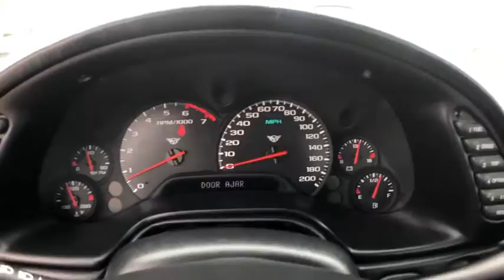2002 Chevrolet Corvette Mckinney, Frisco, Plano, Dallas, Fort Worth, TX 25129657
Quicksilver Metallic Used 2002 Chevrolet Corvette available in McKinney, Texas at Nissan of McKinney. Servicing the Frisco, Plano, Dallas, Fort Worth, TX area.